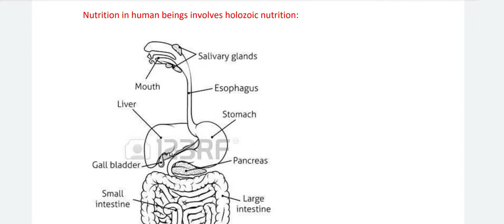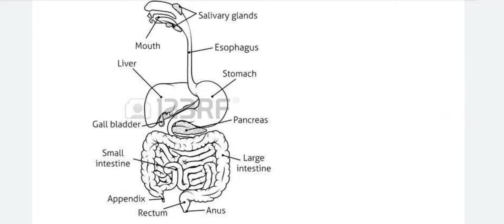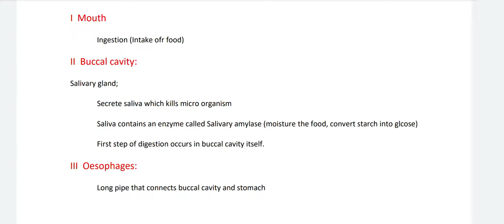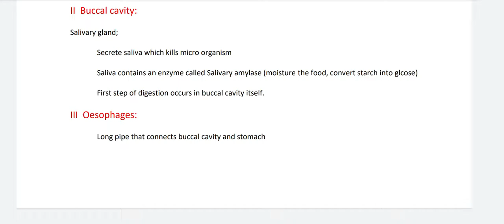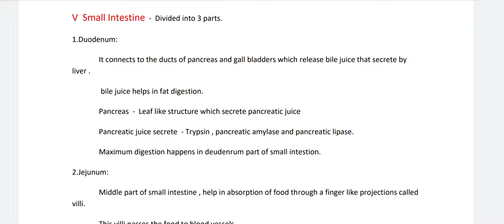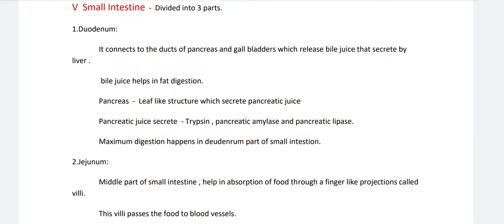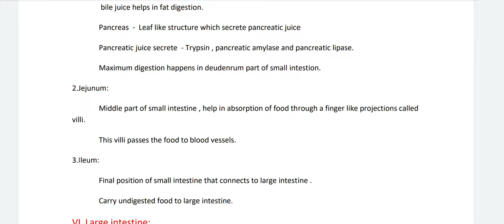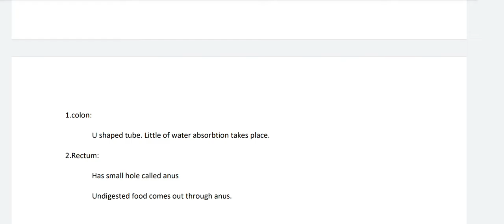General Science - Biology - Digestive system for SSC CGL in English and Tamil